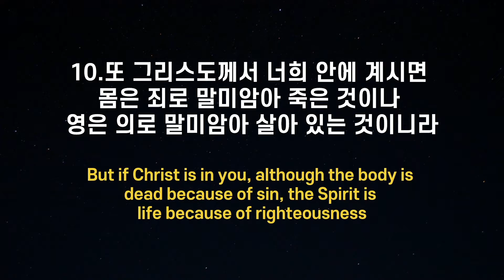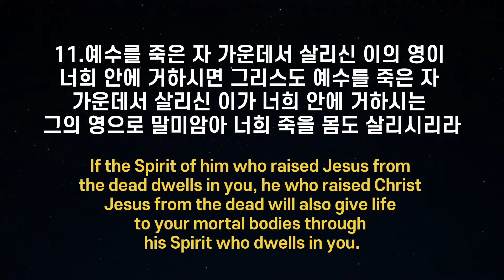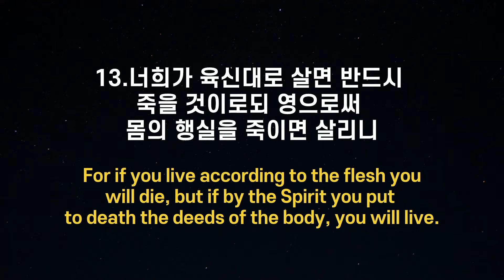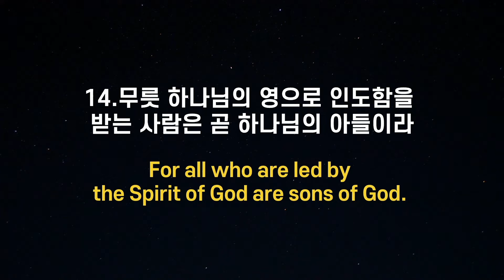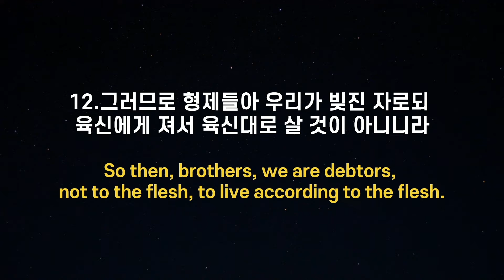김학진 목사 '나는 반드시 살아나리라!'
나는 반드시 살아나리라! / 로마서 8:10-14
뉴욕장로교회 김학진 목사
2022년 2월 20일 주일설교